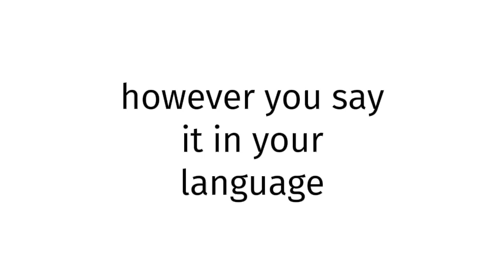How to pronounce SEXY 49?(CORRRECTLY)